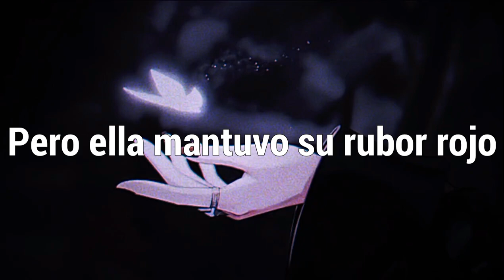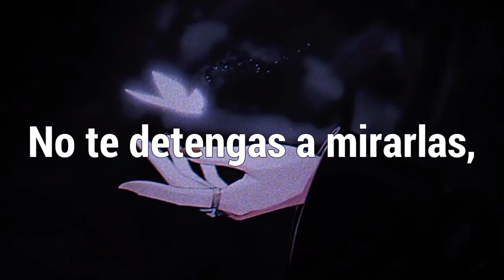Rosendale - The Rose「Sub Español」(Lyrics)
📝 Lyrics:

➥  In mother earth's garden, a flower was growing
Her blossoms as red as the love in her soul
But along came a Daisy with a heart of fool's gold
And petals as white as a lie could be told

The Daisy was parched, he begged her for drink
He wept and he groveled right there at her feet
The flower obliged with a soft-hearted grin
She bent her own stem to give nectar to him

If only she noticed how deeply he drank
The Daisy grew taller while she only sank
He spread out his leaves and he beckoned the shade
A cover so thick no light could penetrate

She pleaded with him, he ignored all her cries
He stood like a tower his head held so high
The flower was stunned, she was spurned and betrayed
Alone in the darkness, she flew in a rage

She hardened her skin and grew out her thorns
So no other Daisy could hurt her anymore
But she kept her blush red to this very day
So she'd never forget all the love she misplaced

So the next time you see Daisies in bloom
Don't stop for a gander just keep walking through (keep walking through)
And the next time you see a Rose of red stain
Just know that her beauty was not without pain

Rosendale  - The Rose subtitulado al español